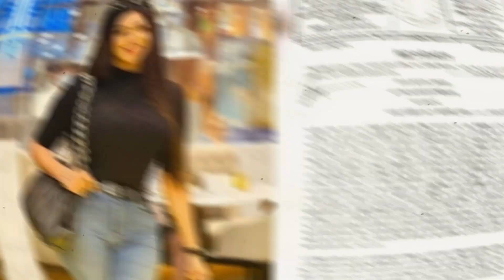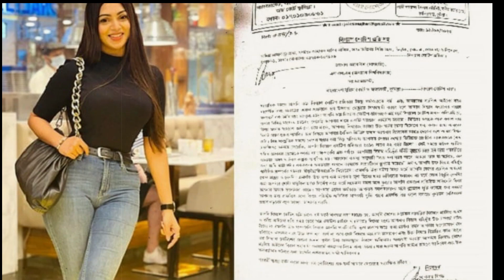হায়! হায়! সাদিয়া জাহান প্রভার ১৩ বছর আগের ভি*ডি ও ভা*ইরা ল | Bangla natok Actress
ভুল স্বীকার করে জনসম্মুখে ক্ষমা প্রার্থনা করে ভবিষ্যতে এমন কাজ করবেন না মর্মে লিগ্যাল নোটিশ পাঠিয়েছেন এই আইনজীবী।